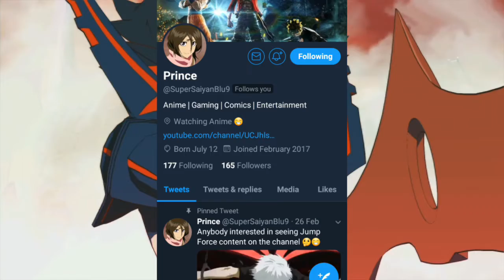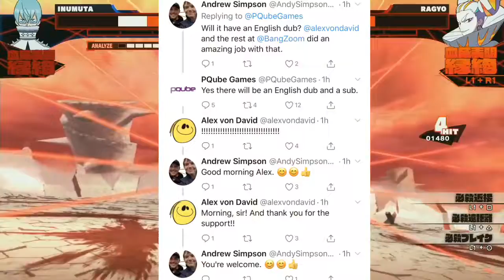English Dub confirmed For Kill la kill the game if 2019. News/Update